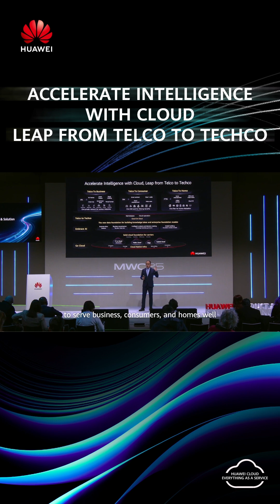Bruno Zhang at MWC2025 | From Telco to Techco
Watch how carriers transform with HuaweiCloud — Go Cloud, Go Smart, Go Extensive.